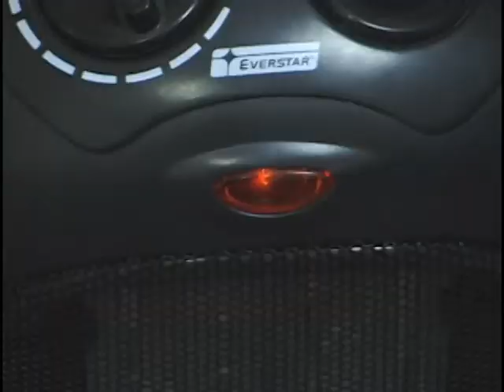City Happenings for the Week of January 18, 2010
This week we'll see Public Works fix a water main break during minus 30 degree wind chill; with the brutal cold, many people try different ways to stay warm. It's important that you stay safe and we'll tell you had to stay warm and be safe; what about all of the snow piling up on roofs?  There have been area business and school roofs that have collapsed.  You'll hear how you can check your home and if you do have to clean off your roof, what's the safest way to do that.